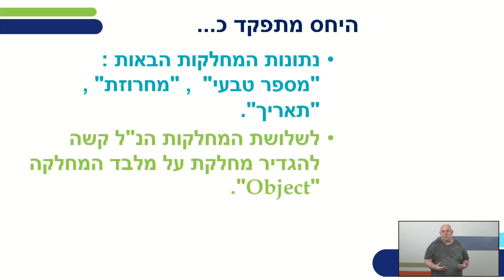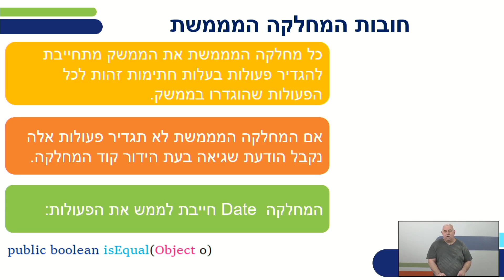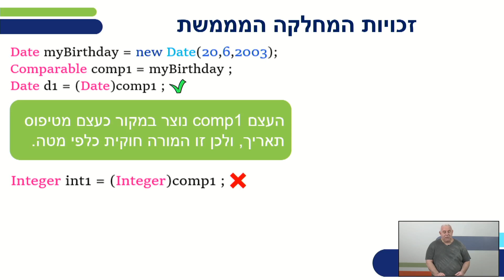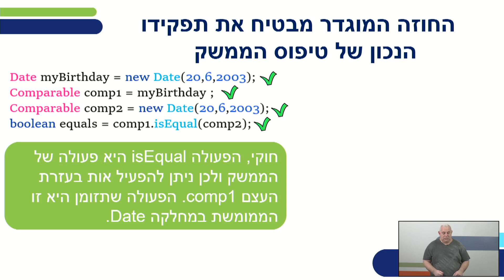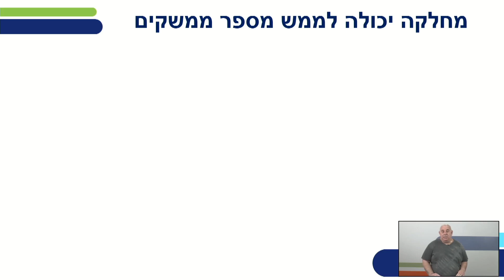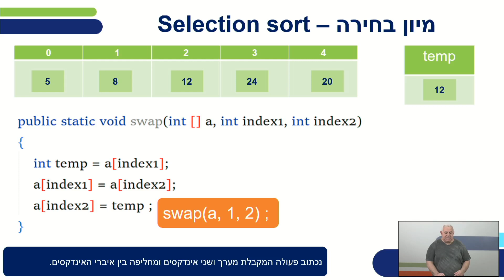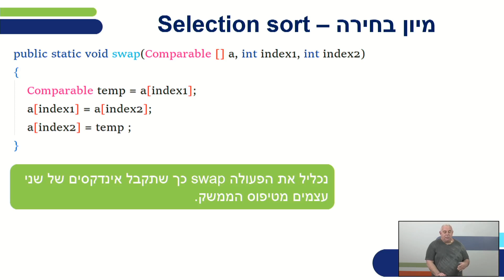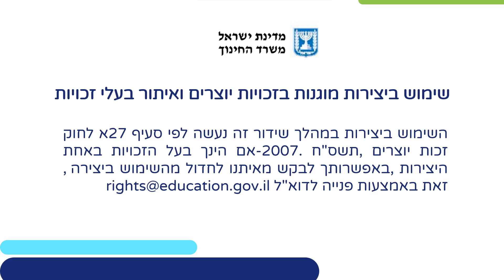מדעי המחשב: ממשקים | הנדסת תוכנה וסייבר לכיתות י,יא,יב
שם המורה: אריאל קלפנר

*קוד השידור: 1_b89b4uni*